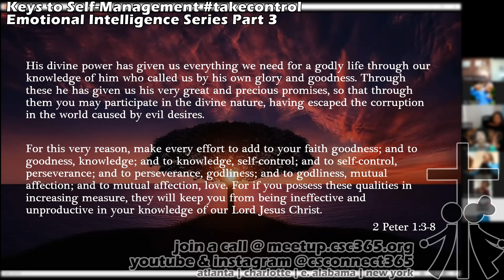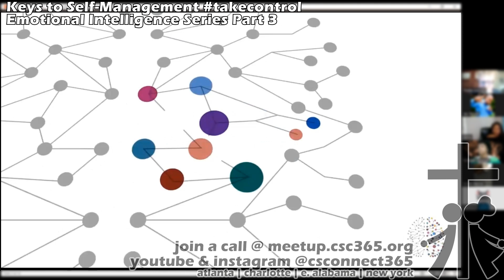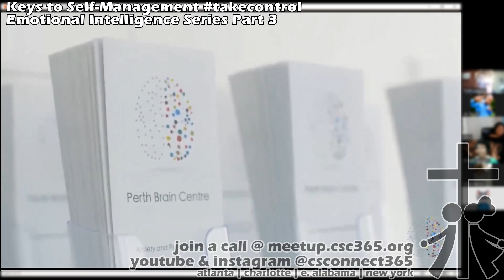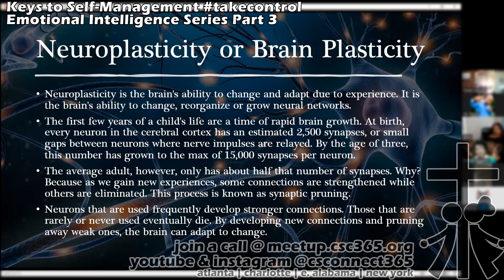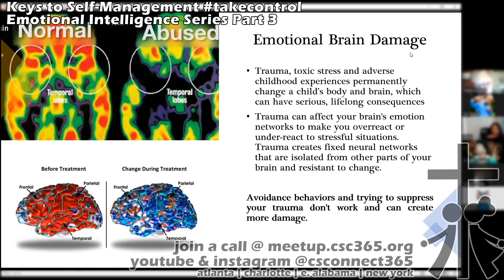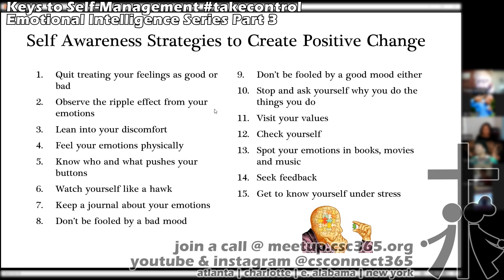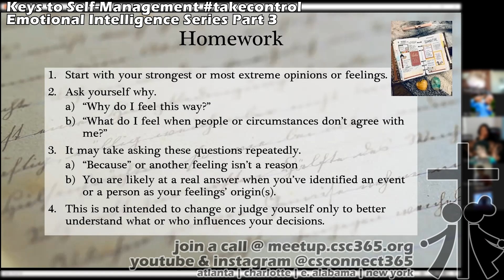Keys to Self-Management takecontrol | Emotional Intelligence Series Pt 3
Keys to Self-Management takecontrol | Emotional Intelligence Series Pt 3 | Christian Singles Connect | Christian Dating

Christian Dating Solutions to Aid in Marriage and Relationships